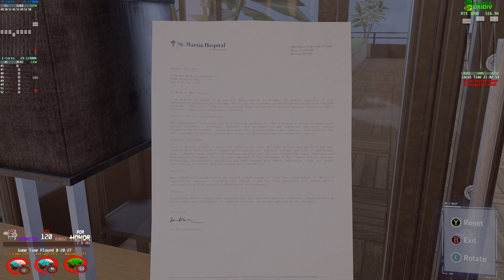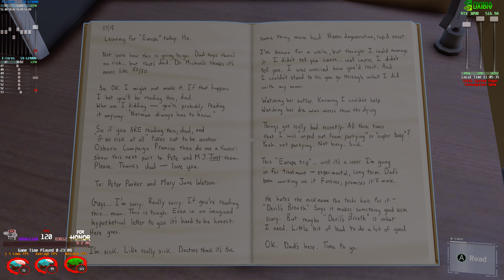Marvel's Spider Man Remastered Step Into My Parlor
Marvel's Spider Man Remastered  4K HDR PC Gameplay RTX 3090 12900K Awesome looking game with RT reflections on .